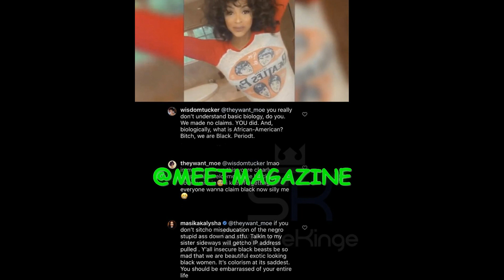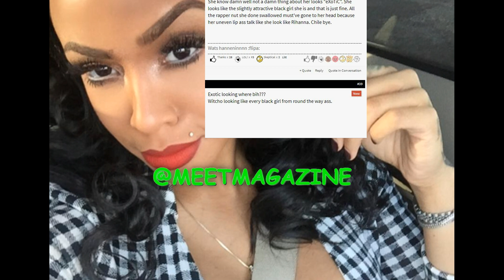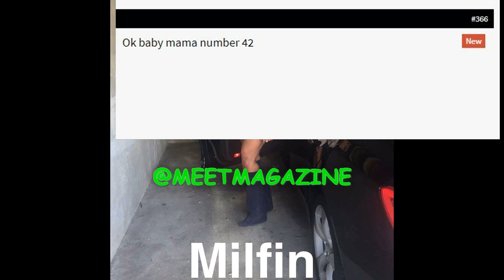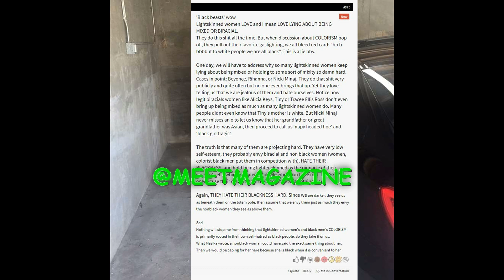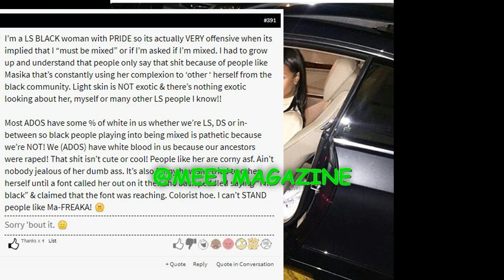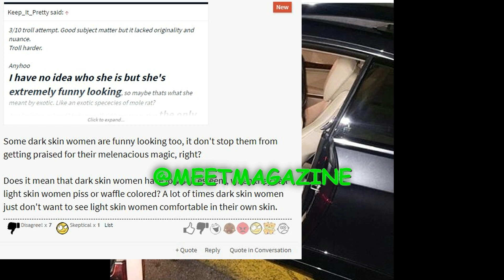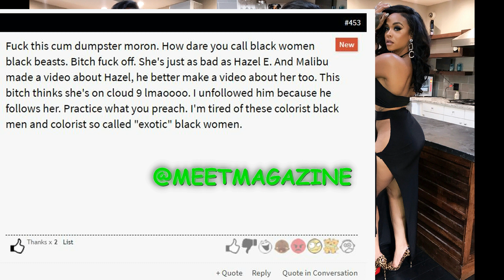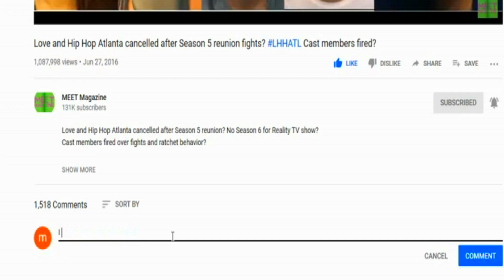Masika Kalysha COLORISM FIGHT VS Fans! I'M EXOTIC!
Masika Kalysha COLORIST Comments FIGHT VS. Fans! Love and Hip Hop Hollywood Season / Growing Up Hip Hop Atlanta Season 3 cast member Masika Kalysha Tucker not only called her haters beasts for coming for her, the beautiful realty TV star called herself EXOTIC! Yes, the unique and rare beauty dared to call herself the E word and now her haters are big mad! Lip Stick Alley heifers came for my crush over a simple word! These jealous insecure heffas are so sad!

I made this video to show love to all of my beautiful light skinned Goddesses and all of my ladies with that Mixed Girl Magic! Don't let the fact you're special get you down! Your light filled melanin is popping! I love you!